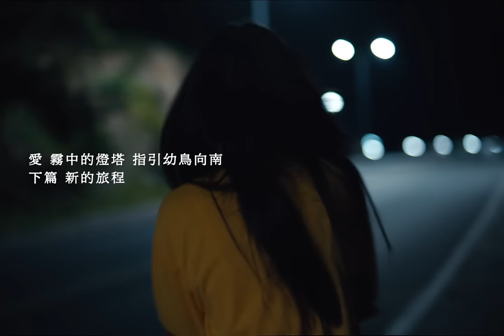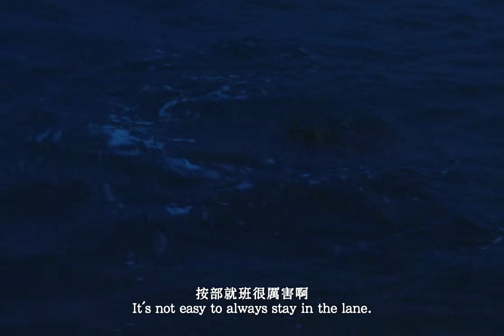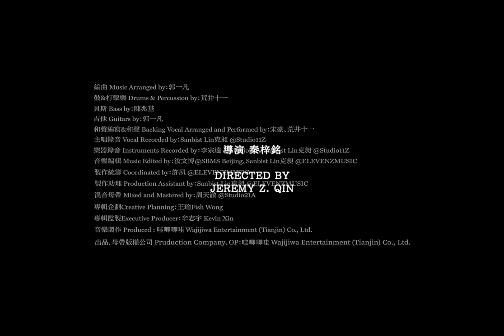毛不易 Mao Buyi《海上日記 Diary on the sea》Official Music Video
毛不易 第三張個人全新創作專輯《幼鳥指南》
集結11首全新創作 一覽11個人生音樂座標
人生和創作的旅途 如幼鳥飛向南方

寫實主義音樂詩人 毛不易 人間觀察 音樂實錄 《幼鳥指南》

從第一張個人作品輯《平凡的一天》開始，毛不易開啟了自己的音樂旅途，恰到好處地，把詩意和日常的煙火氣融合起來的創作風格，讓他擁有了“寫實主義音樂詩人”的標籤。在上一張專輯《小王》裡，他寫自己的故事，唱愛與淚、疲與眷、痛與詩。如果音樂創作是迸發火花，平實的生活是他的火藥，這個專屬於毛不易音樂“煙·火系列”，在2021年，來到了嶄新的第三篇章。相對于前兩張專輯，更多的是對自己生活的觀察和回顧，對個人心路感受的內觀和輸出，這一張《幼鳥指南》則是毛不易創作之路的又一次成長，他開始觀察他人的生活，體悟外部世界的運轉，整張專輯就是毛不易的人間觀察筆記，很多歌曲就是在真實的旅途中進行的創作。11首全新創作，11個人生音樂座標，仿佛是他在這兩年的見聞分享和真實記錄。

海上日記【告別】
在茫茫大海的中央，那些帶著夢想啟航去往彼岸的年輕人們，當年出發的港口早已不知所蹤，而所謂的彼岸也無跡可循。這一路，苦樂參半，寂寞孤獨。《海上日記》就是充滿了這種漂泊感。在“我從哪裡來？我要到哪裡去？”的迷茫中漸漸明白，也許這世界根本沒有彼岸，也許人生從來不需要彼岸，我們只是在海上，不斷跟過去告別，心裡懷著溫柔的記憶，隨著時光漂向下一個遠方。製作人在編曲中，加入了前兩張專輯較少有的，律動感比重較大的樂隊編配，尾聲還設置了一大段吉他solo，展現出了更硬朗的毛不易。

歌名 Song：海上日記 Diary on the sea
歌手 Singer：毛不易 Mao Buyi
作詞 Lyricist：毛不易
作曲 Composer：毛不易
制作人 Produced： 荒井十一

應該和寂寞無關
晚風輕撫過船帆 不合時宜的浪漫
應該不需要陪伴
海鷗停留在桅杆 而我還不能靠岸

我的旅程 苦樂參半
解釋遺憾然後變得樂觀
也曾流淚 然後擦乾
不是為了能夠到達彼岸

那時我離開港口 想要去遠方漂流
你只是揮著手 不說一句送我走
讓我在離開之後 每一個搖晃的夢中
都是你的笑容 和你紛飛的衣袖 在暮色中

一定和寂寞無關
晚風輕拂過船帆 無處逃脫的浪漫
一定不需要陪伴
海鷗停留在桅杆 我想我應該靠岸

解釋遺憾 還是不太自然
如果真的可以到達彼岸

都是你的笑容 和我錯過的一生 在暮色中

[PinYin Lyric]
Song：hǎi shàng rì jì
Singer：máo bù yì
yīng gāi hé jì mò wú guān
wǎn fēng qīng fǔ guò chuán fān  bù hé shí yí de làng màn
yīng gāi bù xū yào péi bàn
hǎi ōu tíng liú zài wéi gǎn  ér wǒ hái bù néng kào àn

wǒ de lǚ chéng  kǔ lè cān bàn
jiě shì yí hàn rán hòu biàn dé lè guān
yě céng liú lèi  rán hòu cā qián
bù shì wéi le néng gòu dào dá bǐ àn

nà shí wǒ lí kāi gǎng kǒu  xiǎng yào qù yuǎn fāng piāo liú
nǐ zhī shì huī zhe shǒu  bù shuō yī jù sòng wǒ zǒu
ràng wǒ zài lí kāi zhī hòu  měi yī gè yáo huǎng de mèng zhōng
dōu shì nǐ de xiào róng  hé nǐ fēn fēi de yī xiù  zài mù sè zhōng

yī dìng hé jì mò wú guān
wǎn fēng qīng fú guò chuán fān  wú chù táo tuō de làng màn
yī dìng bù xū yào péi bàn
hǎi ōu tíng liú zài wéi gǎn  wǒ xiǎng wǒ yīng gāi kào àn

jiě shì yí hàn  hái shì bù tài zì rán
rú guǒ zhēn de kě yǐ dào dá bǐ àn

dōu shì nǐ de xiào róng  hé wǒ cuò guò de yī shēng  zài mù sè zhōng
編曲 Music Arranged by：郭一凡
鼓&打擊樂 Drums&Percussion by：荒井十一
貝斯 Bass by：陳兆基
吉他 Guitars by : 郭一凡
和聲編寫&和聲 Backing Vocal Arranged and Performed by：宋豪、荒井十一
主唱錄音 Vocal Recorded by：Sanbist Lin克昶 @Studio11Z
樂器錄音 Instruments Recorded by：李宗遠 @Studio21A、Sanbist Lin克昶 @Studio11Z
音樂編輯 Music Edited by：汝文博@SBMS Beijing、Sanbist Lin克昶 @ELEVENZMUSIC
製作統籌 Coordinated by：許夙 @ELEVENZMUSIC
製作助理 Production Assistant by：Sanbist Lin克昶 @ELEVENZMUSIC
混音母帶 Mixed and Mastered by：周天澈 @Studio21A
專輯企劃Creative Planning：王瑜Fish Wong
專輯監製Executive Producer：辛志宇 Kevin Xin
音樂製作 Produced : 哇唧唧哇 Wajijiwa Entertainment (Tianjin) Co., Ltd.
出品、母帶版權公司 Pruduction Company、OP：
哇唧唧哇 Wajijiwa Entertainment (Tianjin) Co., Ltd.